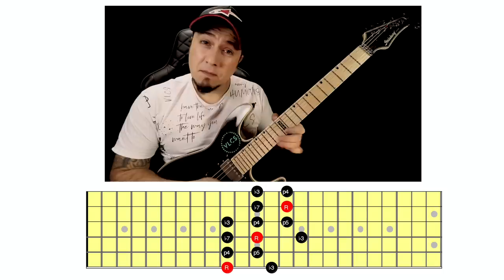Aula Animal - Ajuda ou Dificulta? - Free Lessons - Gustavo Guerra